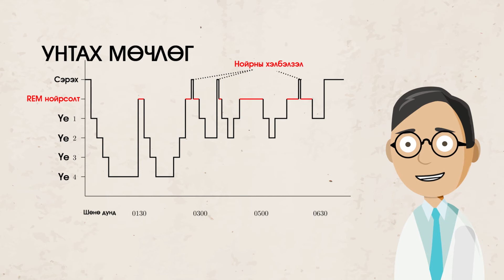Та нойрны талаар мэдэх үү?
РЕМ нойр нь нүдний хурдан хөдөлгөөн ( Rapid eye movement ) гэсэн утгатай. Аливаа хүнийг унтаж байхад нүдний хурдан хөдөлгөөнөөр нь унтах үйл явцыг таньж болдог. Мөн РЕМ нойрыг тайван (tonic) ба тайван бус (panic) гэж ангилдаг.

Хүний нийт нойрны 20-25% буюу 90-120 мин нь РЕМ нойр эзэлдэг. Шөнө унтах явцад РЕМ нойр маань 4-5 үе шатуудад хуваагддаг байна. Энэ процесс нь шөнө унтаад өглөө сэрэх хүртэл үргэлжилнэ